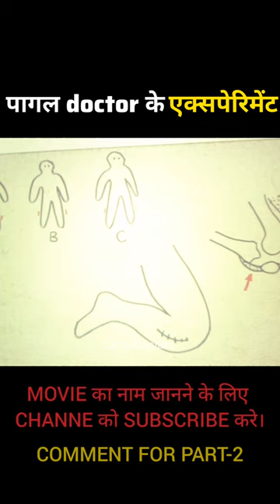The Human Centipede (2009) Movie Explain In Hindi | Human Experiment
The Human Centipede 3 (2015) Film Explained in Hindi/Urdu |
Centipede Summarized fat

The Human Centipede 2 (2011) Flm Explained in Hindi | Horror

The Human Centipede (2009) Film Explained in Hindi/Urdu |
Thriller Centipede Story Summarized fat

the human centipede 3 explained in hindi full movie
the human centipede recap

The Human Centipede (2009) Thriller movie is explained in Hindi Urdu. The Dutch
thriller horror movie "Human Centipede (First Sequence)" story summarized with
the full ending in ft explanation. The plot revolves around a mad scientist who
goes to any extent for his human research. This scientist has had no concept of what
human issues his risky experiments may cause. The main plot twist is announced at
the end. He actually uses surgery to bind two girls and a Japanese man together and
then transforms them into centipedes. Can I just say that it is an absolutely thrilling